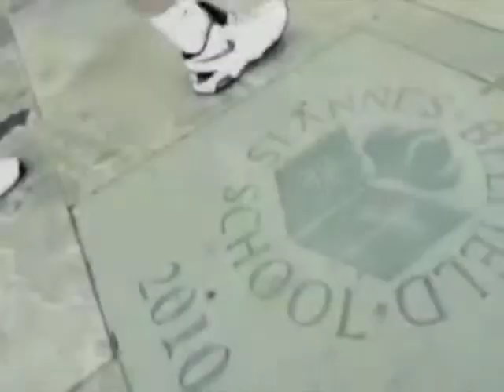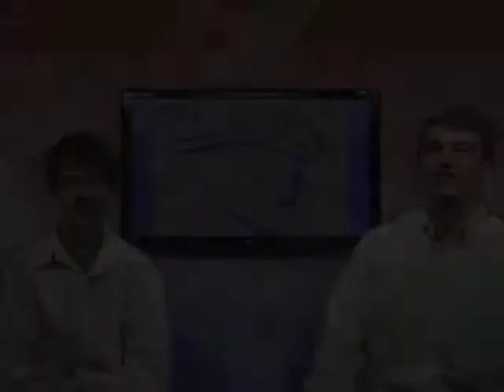5.11 News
GOOD MORNING ALBEMARLE. I'M Adam. and I'm Justin and TODAY IS Friday May 11th and it's a Red Day. IT'S NOW TIME FOR YOUR MORNING ANNOUNCEMENTS!

THIS IS WHAT IS GOING ON AROUND AHS!

With SOL's right around the corner, do you think you need some extra help? Well pay attention because you'll want to know about these test review dates

Wednesday, May 16, the following subjects will be reviewed from 4-6pm:
Earth Science in rm 235
Biology in rm 246
Chemistry in rm 255
Reading in rm 215

Tuesdays and Thursdays from now until May 23 Algebra 1 will be reviewed from 8:15-8:50 in room 117. Mondays and Wednesdays from now until May 22 there will be another Algebra 1 review in room 162 from 3:45 to 4:30.

Tuesdays and Thursdays from now until May 15 US History will be reviewed from 8:00-8:45 in rm 152.

Attention Seniors with balances on their cafeteria accounts:
Before school is over, Food Service encourages you to use up your cafeteria balance or see Mr. Ferguson to get a refund form so your money can be sent to you. The County will not cut a check for under $5.00.
Thank you for your participation through the years and GOOD LUCK!

You've been waiting since December, and the time has finally arrived! The AHS Jazz Band will host its Spring Dance next Friday, May 18 from 8 to 11pm in the AHS cafeteria. Tickets are $5 for students and $10 for adults. They will be available at the door. Semi-formal attire is requested. During the Silent Auction and raffle you could win autographed footballs from the UVA, VT, and JMU, tickets to the Spring 2013 musical "Hello Dolly", a Cannon camera from Crutchfield, gift cards and more! Come out and bid to raise money for new marching band uniforms.

Want to win an iTunes gift card? It's as simple as opening up a Patriot Pride UVA Credit Union member and savings account. From now until June 1, if you open an account you get a $10 iTunes gift card and a chance to win $100. For more information head down to the Patriot Pride branch in the lunchroom hallway across from the bathrooms on blue days.

The Junior/Senior parking lot is closed each Friday from 9:45pm through Sunday at 6pm due to Motorcycle Safety classes. A notice is posted at the entrance of the lot and cones are placed Friday nights at 10pm. Cars left in the parking lot will be towed at the owner's expense.

The Syndey Aiches 5K is right around the corner! Four years ago, Sydney Aiches, a former AHS girls' soccer and DECA student, died tragically when a tractor trailer ran a red light and hit Aiches car. DECA, family and friends of Sydney coordinate this annual 5k in her memory. The funds go to the Syndey Aiches scholarship fund which is awarded to an AHS athlete. Come out Saturday, May 19th at 7am to register. The participation fee is $8.

There is a Beautification Day this Saturday from 10-noon, organized by Key Club & Leadership. If you would like to participate, be here at 10 am with a hand tool for weeding.

There is a Free science event at pvcc MAY, 12 from 10am 12pm

Photography students who have their photography on display in the library please remove it asap

Interested in volunteering at the Virginia discovery museum this summer? Applications are being accepted until June 1 and can be found Contact Caroline Roane with any questions.

AND IN SPORTS NEWS.

Good Luck to Boys and Girls Tennis team as they head to Riverbend for District finals

Congrats to the Varsity boys lacrosse team for beating CHS 10-4 last night on senior night,securing the regular season district title. The patriots face off against E.C Glass tomorrow at 5:00 then move into the divisional playoffs beginning next week.

There will be a clinic on cheerleading May 16th from 4:30-6:30 in the cafeteria, and tryouts will be on May 19th from 10-2 in the multi-purpose room connected to the small gym. If you have any questions visit the Patriettes website. Hope to see you there!

Now here's an ad for Hoops for Habitat and Super Savers.